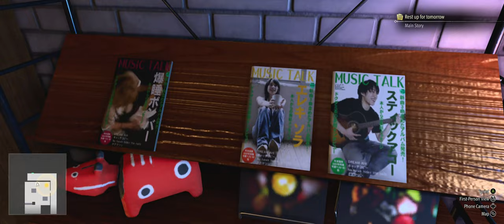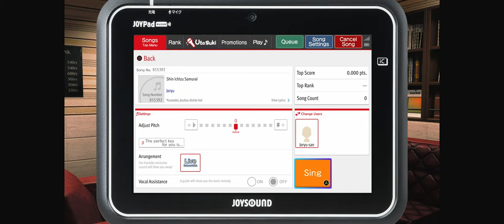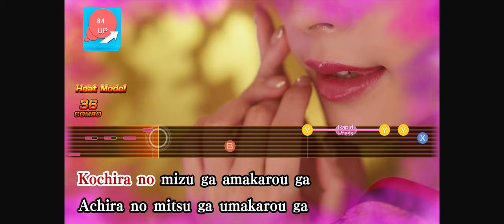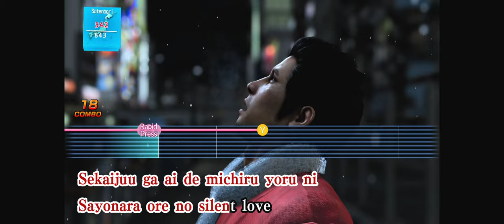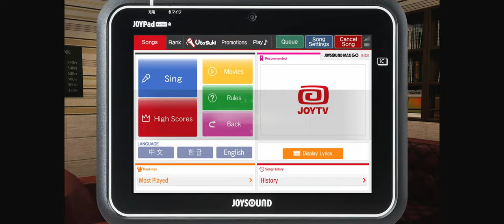Like a Dragon Gaiden: The Man Who Erased His Name - Part 02: Mouthful title for an interquel entry.